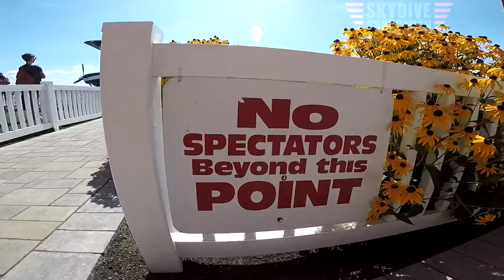James Schaffner's Tandem skydive!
James Schaffner's tandem skydive at Skydive Snohomish!